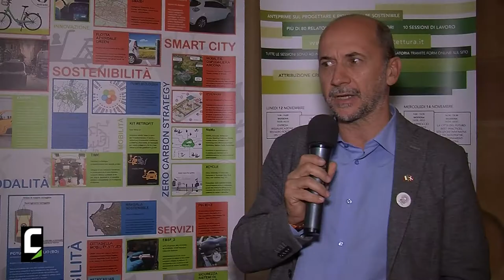Enzo Bortolotti, Comune di Parma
Vincitore del Premio Mobilità 2019, Shike - Intelligent Bike Sharing è un progetto europeo di Smart City realizzato in co-progettazione con una start-up innovativa parmense.